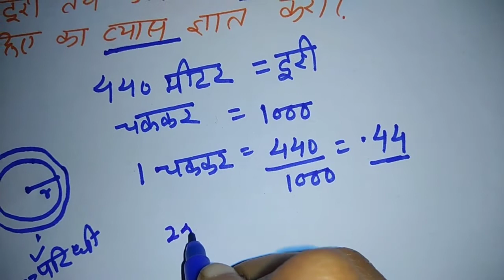MP PATWARI EXAME मध्यप्रदेश पटवारी परीक्षा में ऐसे प्रश्न आने की 99 प्रतिसत तय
व्यापम से पूछे जाने वाले 5 ऐसे प्रश्न जिनके आने की संभावना 99 प्रतिसत है